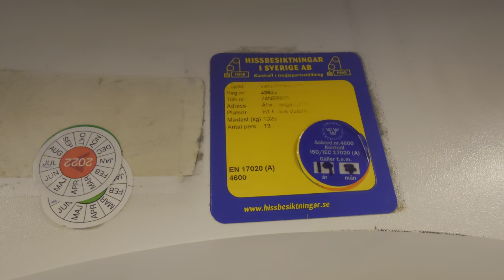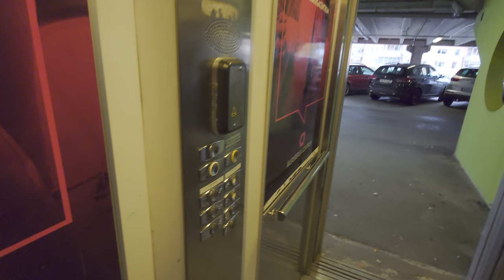1995 OTIS 2000E Traction Elevators @ Åkersberga centrum old Parking garage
ELEVATOR INFORMATION!

Manufacturer/Tillverkare: OTIS
Model/Modell: 2000E
Installation year/Byggår: 1995

Location/Adress: Åkersberga Centrum | Stationsvägen 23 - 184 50 Åkersberga Sweden!